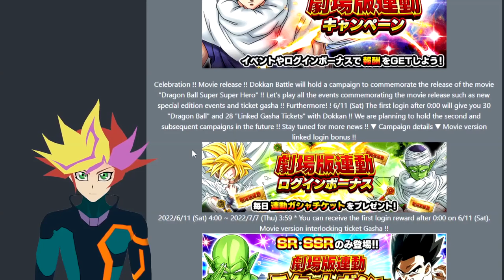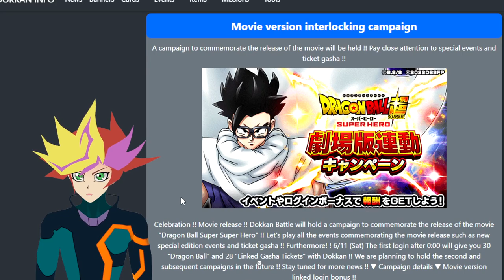Que significa DBS: SUPERHERO para la Global? - (DBZ: Dokkan Battle)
Con la salida de Dragon Ball Super: SUPER HERO en Japon, una nueva campaña llega a la version japonesa y analizamos como afecta el calendario global y mismo como se podria ver la proxima celebracion de Tanabata en JP.

00:00 - Que paso en la ver. Japonesa?
04:08 - Calendario JP
05:36 - Calendario Global
08:49 - Conclusiones